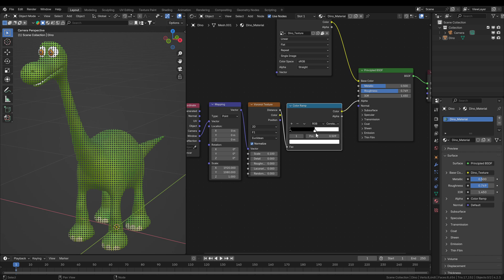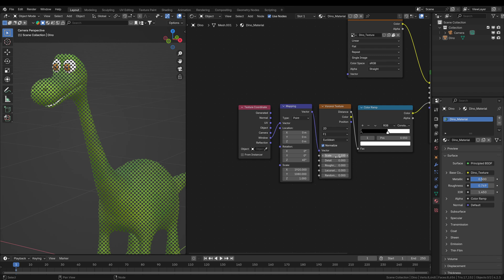Dithering Transparency in 1 Minute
or Fiverr: (a bit more expensive due to service fee)